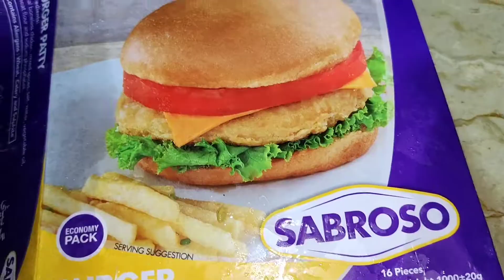How to make Chiken Burger in 10 minutes|| chiken patties#kitchen cooking#2022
Asalamoalikm,In this video I am going to make burgers#chiken burgers for lunch very easy and quick recipe I am using chiken patties sabroso it will make delicious u should try this recipe by my style, children like it very much very quick and chat phat recipe I hope you like this video,.

Educational:
Links 🔗:
Mummyandabdullah:
/UCRZ62gYSdiLZROcdQhDCItA

searchable words:

How to make chiken Burger at home
How to make chiken patty burger
Chiken Burger banany ka asan tareq
Ghr mai chiken Burger Kesy bnain
lunch food